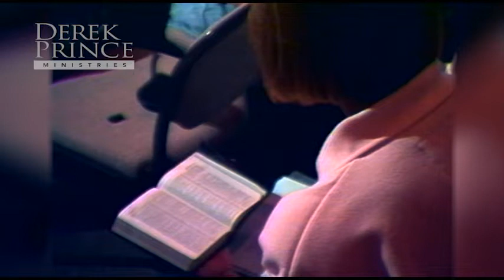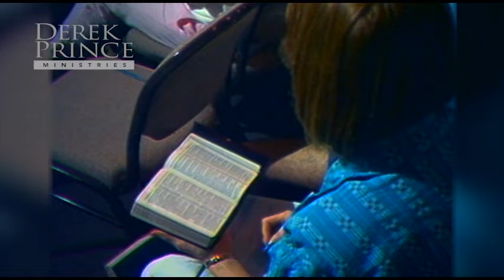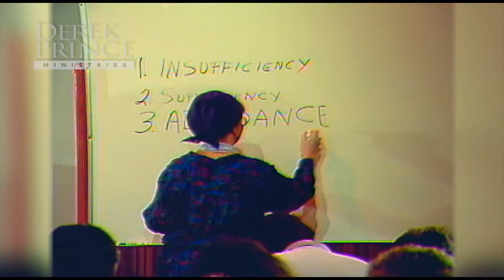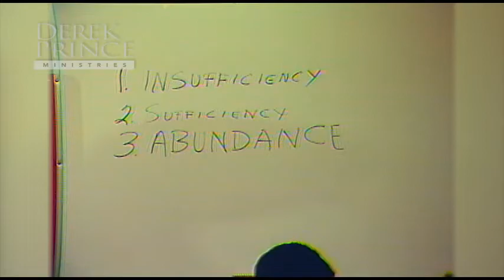Poverty vs Abundance | Part 9 - Atonement | Sermon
Discover the profound truth of Jesus' sacrifice on the Cross as Derek Prince shares insights in 'Poverty vs Abundance', part of the Atonement series. Learn how the exchange of all our evils for His goodness offers us eternal blessings through grace, received by faith. This sermon explores the transformative power of the Gospel, demonstrating how Jesus became a curse so we might inherit the blessing promised to Abraham.

Part 9 - Atonement

Chapters:
00:00 - Jesus Became Poor So That We Might Have God's Abundance
11:03 - Grace Provides Abundance
16:50 - It is More Blessed to Give Than to Receive
19:59 - Two Ways We Can Serve God
25:01:00 - God's Provision is Abundance

MV-4278-101-ENG